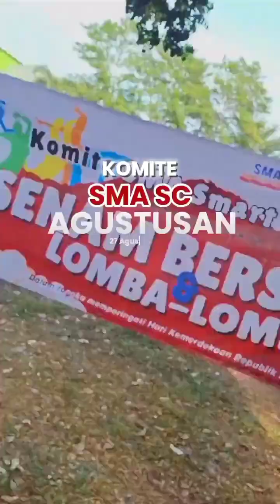smartmoment Komite SMA SC Agustusan